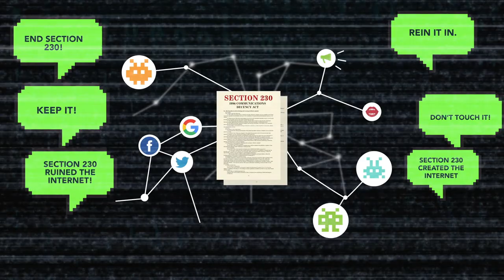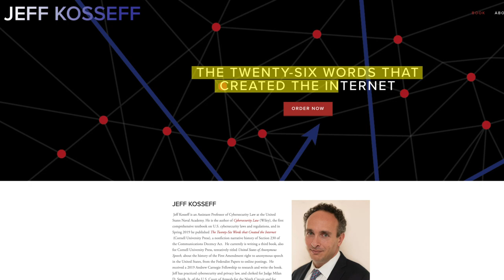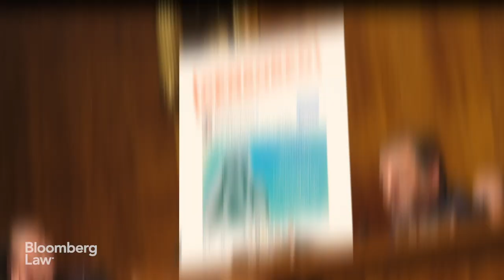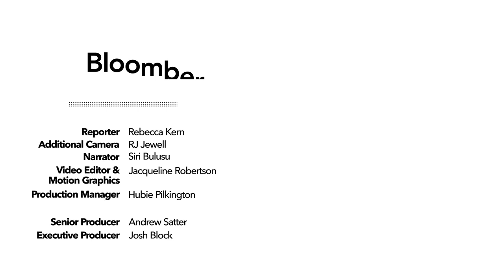Section 230 in the Crosshairs: Is the Internet’s Favorite Law at Risk?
In recent years, members of Congress from both parties have started to raise concerns about a nearly two-decades old law that helped create the modern internet. The law, Section 230 of the 1996 Communications Decency Act, made the web a haven for free speech and free expression and gave rise to big tech companies like Google, Facebook and Twitter. Critics say it has also made the internet a breeding ground for trolls, sexual predators, misinformation, and censorship. In this video, one of the law’s original authors, Sen. Ron Wyden (D-OR); lawyer and author, Jeff Kosseff; and Bloomberg Government’s Rebecca Kern discuss what Section 230 means to the modern internet, and the law's uncertain future. (Senior Producer: Andrew Satter; Executive Producer: Josh Block)